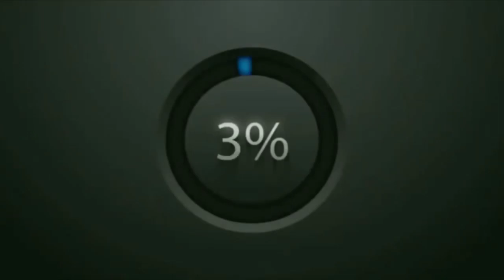DOUBLE VISAGES teaser